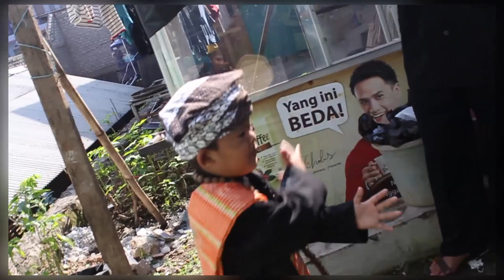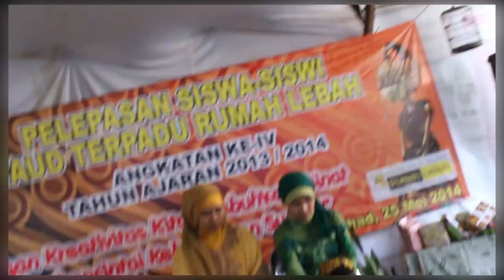Upacara Adat Sunda oleh Siwa PAUD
Upacara Adat Sunda oleh Siwa PAUD sudah tak asing lagi, dimana ada ki lengser pasti ada Upacara adat sunda mapag panganten, kali ini kami sajikan upacara adat persi anak usia dini terpadu Rumah Lebah.

KESENIAN SUNDA
Upacara Adat Sunda oleh Anak PAUD
Nysh Edutainmen